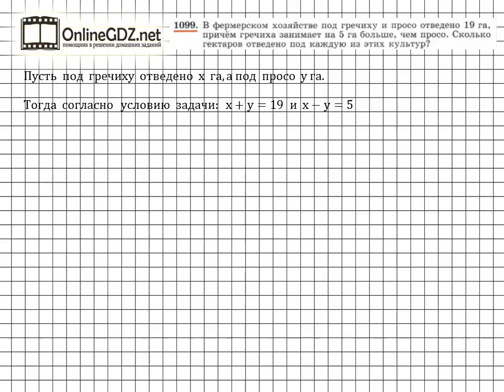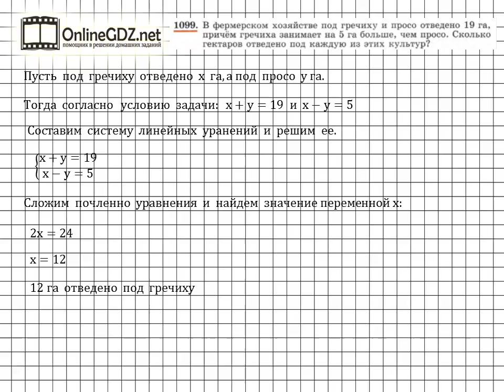Задание № 1099 - Алгебра 7 класс (Макарычев)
№ 1099
Чтобы   решить задачу в № 1099, необходимо выразить через две переменные искомые величины. Составить и решить систему уравнений. В нашем видео-решении Вы найдете ответ на данный вопрос.